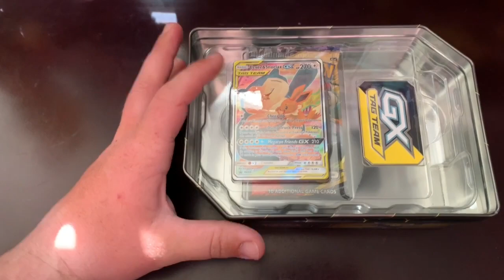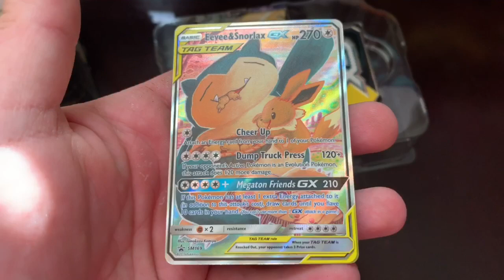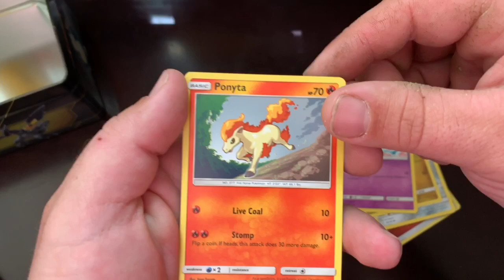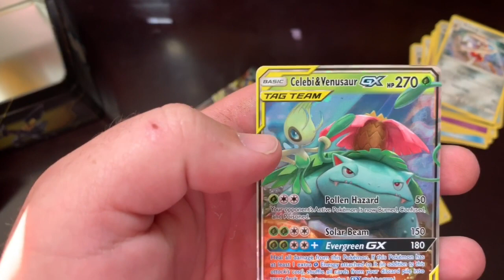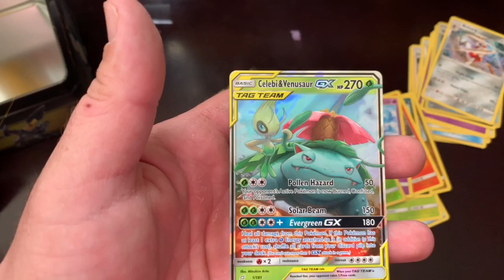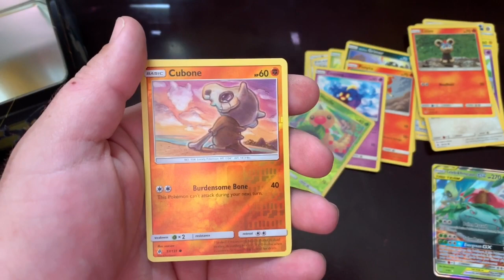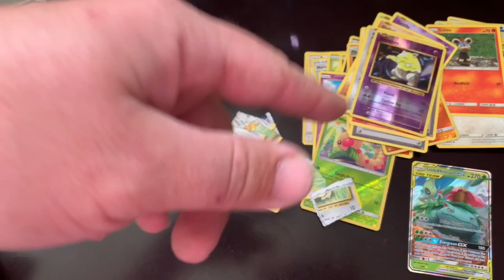*THIS POKÉMON OPENING MADE ME STUPID!!*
Opening the perfect tag team tin. Snorlax and eevee are like me and haileigh. Definitely gives us a laugh. Check out who I pulled as well. Be sure to show some love to LSG Pokeventures too.